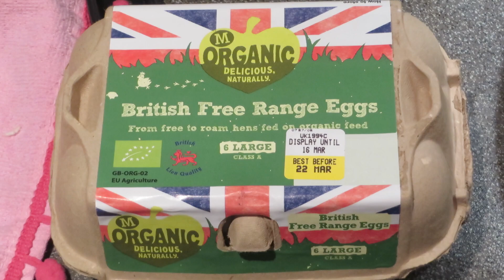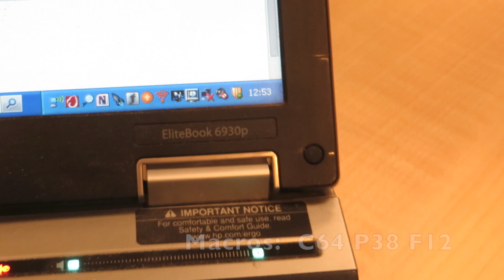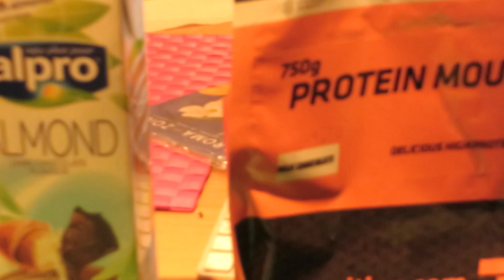EU Bodybuilding Full Day of Eating with Macros | ironmanager82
(OFFSEASON - 20 weeks out from UKBFF English Grand Prix) Current weight: 85Kg @ 1.74m height
A full day of my meals with macros